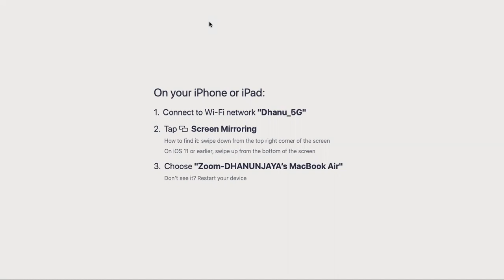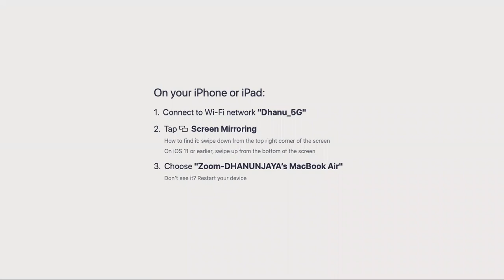RAJYANITI SERIES PAPER A SECTION A UNIT 1::CLASS13 POST BEHAVIOURAL APPROACH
THIS DEALS WITH CLASS13 POST BEHAVIOURAL APPROACH

UNIT 1 OF PSIR OPTIONAL PAPER 1 SECTION A– WESTERN POLITICAL THOUGHT.
THIS IS CLASS13 POST BEHAVIOURAL APPROACH